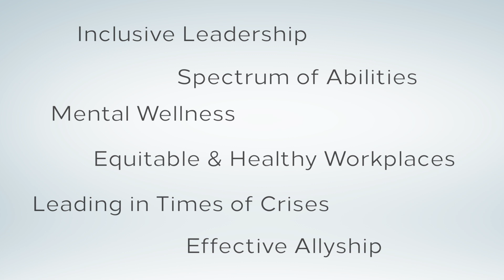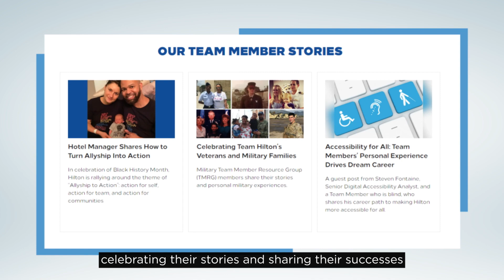Thrive at Hilton: Diversity, Equity, and Inclusion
Speaking more than 40 different languages, representing over 170 nationalities, and spanning five generations, we know our team is stronger for the experiences and perspectives each of us brings to the table. By celebrating our differences, supporting one another, and offering a safe space to start important conversations, we're working together to build a culture that welcomes all 💞